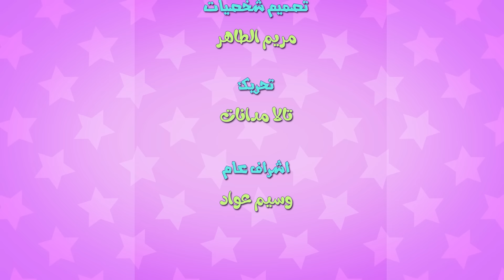حكمت المحكمة - على سوسو | karameesh tv